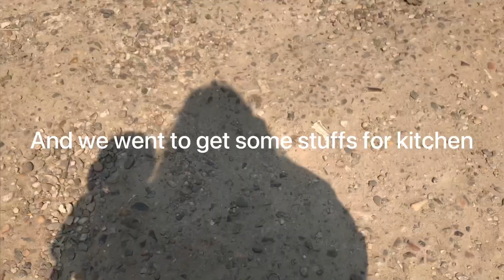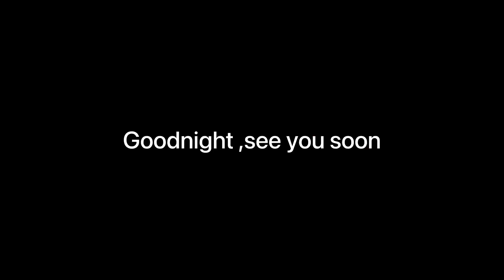Slice of Life || Meditation 🧘‍♀️ || Cooking local dish